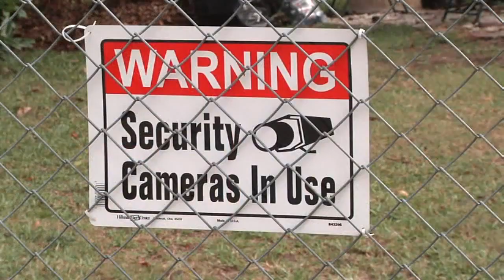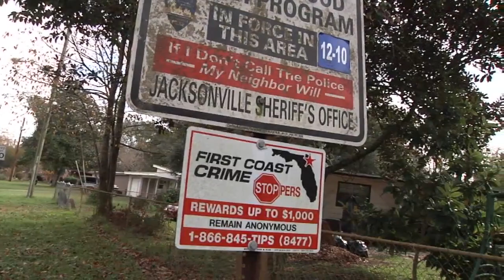Guns stolen caught on camera